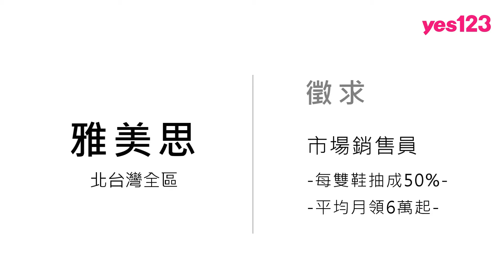【北台灣-雅美思】徵銷售員，月領6至10萬元！│yes123企業徵才影音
各式鞋款販賣，自己做老闆，在市場擺攤銷售，年薪百萬你也可以，快來加入我們：

1.薪水優：無經驗者從助理做起，保障底薪3萬元，1個月內考核過後，底薪調升至4萬5千元，再加績效獎金。銷售員月領6至10萬元，旺季上看20萬元。

2.利潤共享：老闆將好利潤分給員工，銷售員業績抽成50%，高於同業，好處大家共享，員工流動率自然低。

3.福利佳：淡季時，老闆帶大家去員工旅行，再加一年6次聚餐，全額公司支付。

※因公司薪資可能不定期調整，實際薪資依職缺頁面內為準